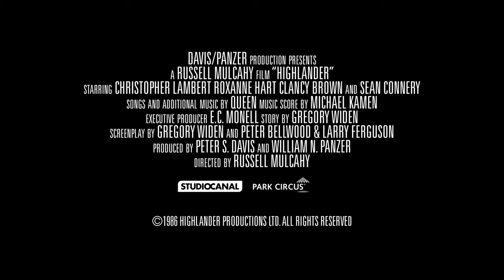Highlander - Official 30th Anniversary Release Trailer (4K Ultra HD)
An immortal Scottish swordsman must confront the last of his immortal opponent, a murderously brutal barbarian who lusts for the fabled "Prize".
Director: Russell Mulcahy
Writers: Gregory Widen (story), Gregory Widen (screenplay)
Stars: Christopher Lambert, Sean Connery, Clancy Brown